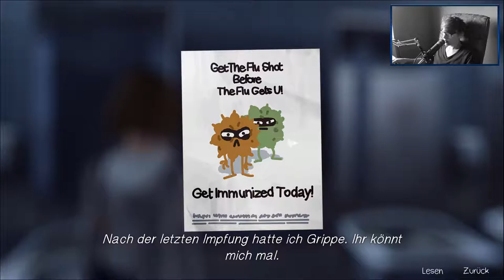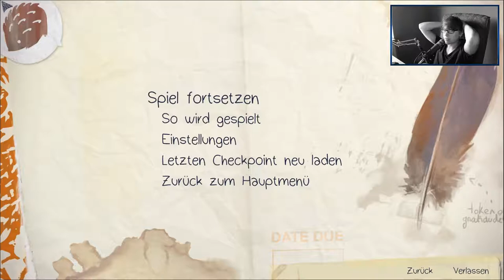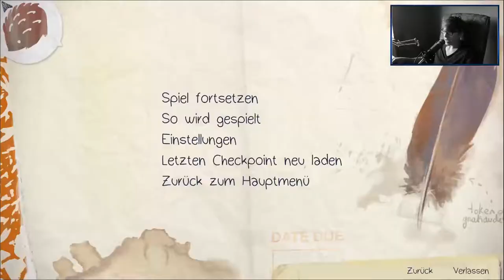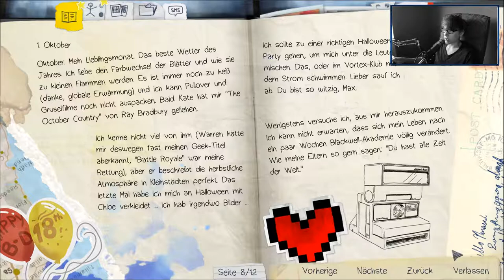LIFE IS STRANGE [3] ☕ Unvorstellbare Kräfte! | Doky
►Instantgaming
Kaufe Spiele bis zu 70% günstiger!